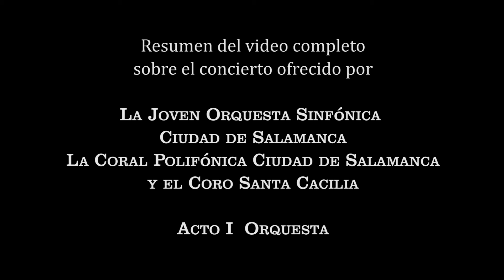Resumen del Concierto MÚSICA y CINE, ofrecido por la Joven orquesta y Coros. Acto I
Resumen del Concierto MÚSICA y CINE, ofrecido por la Joven orquesta y Coros Ciudad de Salamanca y Santa Cecilia. Acto I Orquesta